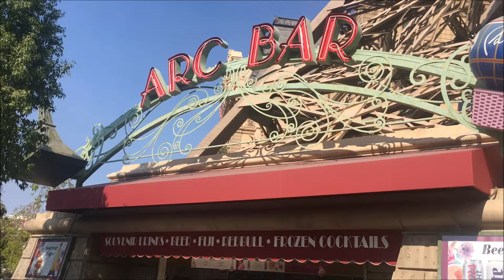Paris LV & Flamingo Habitat - My FINAL Vegas Vlog! (Until it gets back to normal)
In this video I explore the Paris Las Vegas Hotel and Casino and provide some bonus film of the Flamingo Wildlife Habitat while giving my thoughts on the current status of the Las Vegas Strip for tourists as of October, 2020.